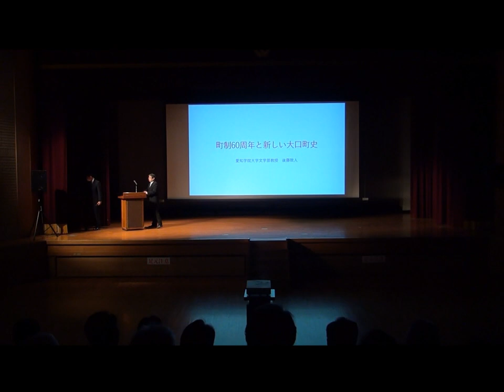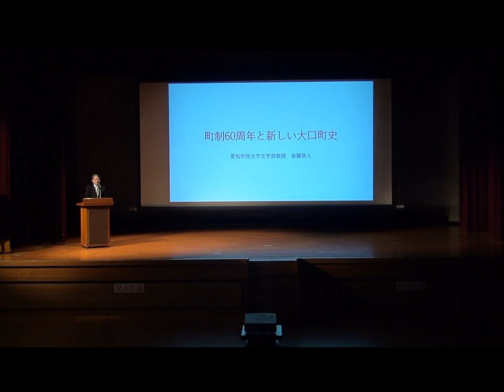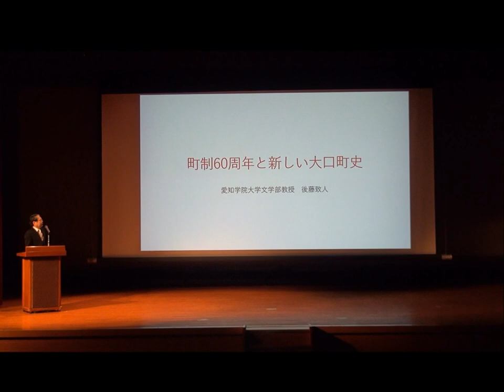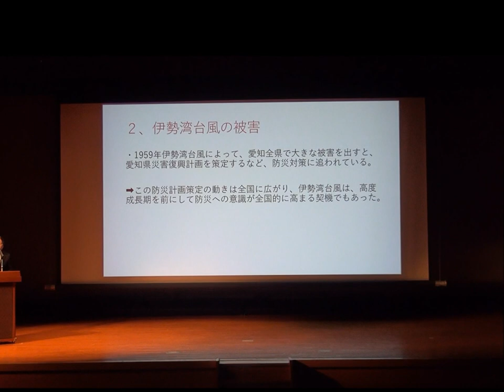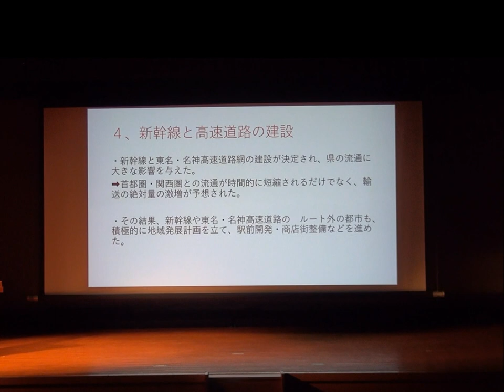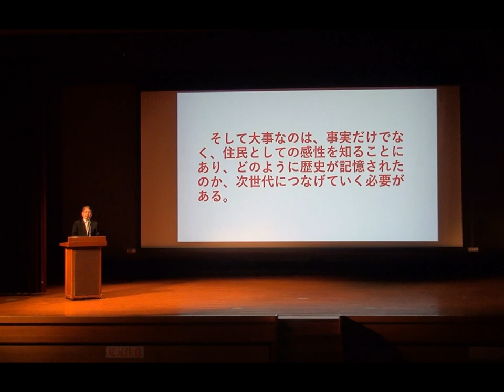2023 3 28大口町60周年記念式典記録